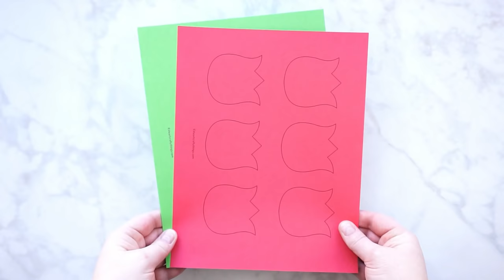Gorgeous 3D Paper Tulip Flower Craft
This colorful paper tulip flower craft makes a great spring kids craft or spring flower craft for kids. It also makes a great Mother's Day craft for kids. This pretty flower craft is easy to make and you will love how the 3D paper tulips and folded stems pop off the page. Get the paper flower template on the my